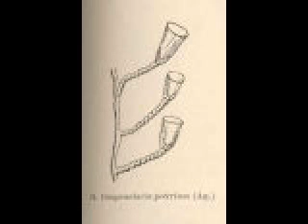Error (Das Video ist nicht mehr aktiv! / This Video isn´t actually!)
Keine Info, sry!